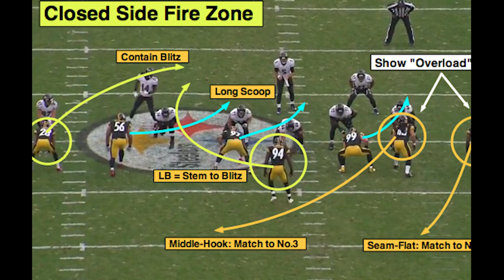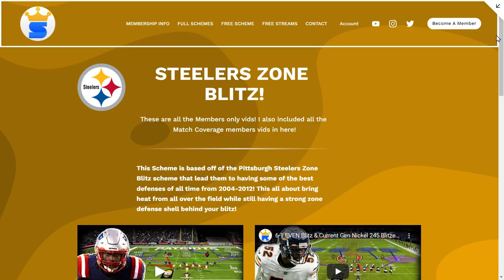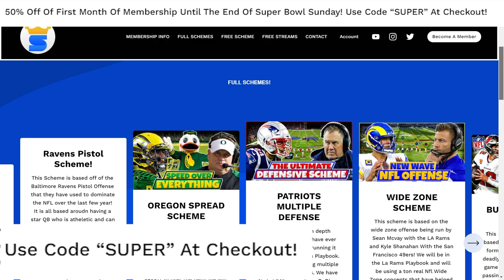BLITZ ALL DAY -The Best Blitzing Scheme In Madden 22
This is the Best Blitzing Scheme In Madden 22.  We will be in the formations nickel 245 double a gap and nickel triple.This Scheme is based off of the Pittsburgh Steelers Zone Blitz scheme that lead them to having some of the best defenses of all time from 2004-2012! This all about bring heat from all over the field while still having a strong zone defense shell behind your blitz!

This Scheme is based off of the Pittsburgh Steelers Zone Blitz scheme that lead them to having some of the best defenses of all time from 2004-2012! This all about bring heat from all over the field while still having a strong zone defense shell behind your blitz!